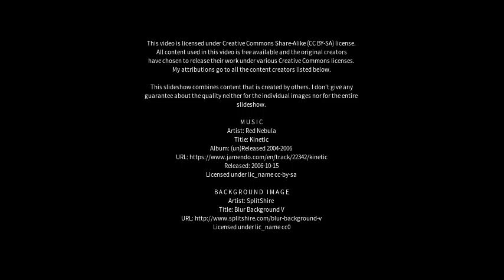Best places to visit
Best places to visit - Wendoree Park (Australia) Best places to visit - Slideshows from all over the world - City trips, nature pictures, etc.